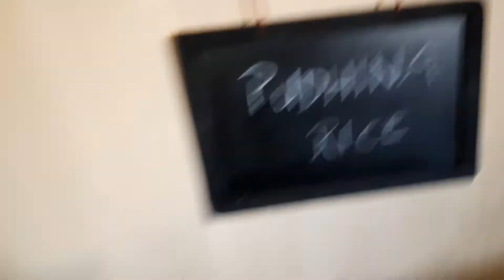Mint Rice in Tamil (Pressure cooker)/ புதினா சாதம் / Lunch Box recipe/ Quick lunch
Easy Lunch box recipe.. Quick, simple way of refreshing yummy Mint Rice/Pulav...